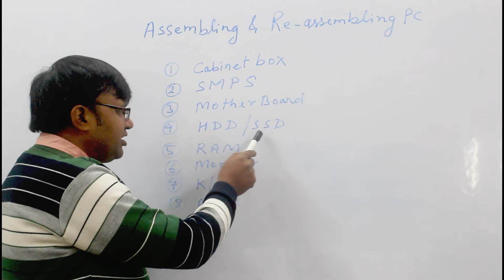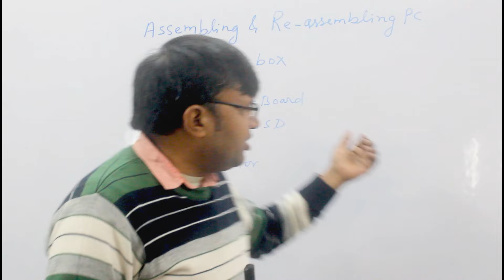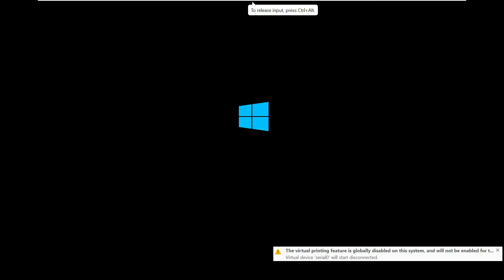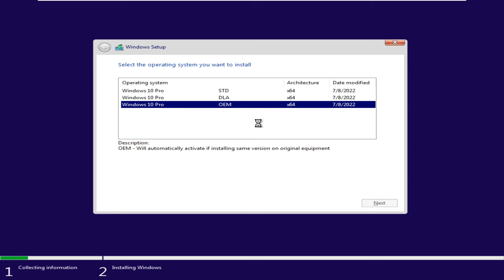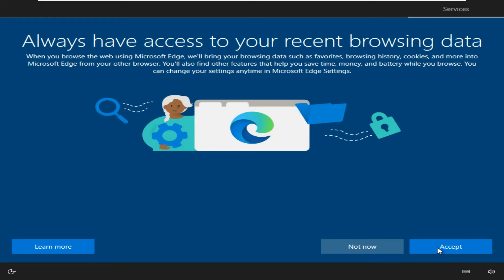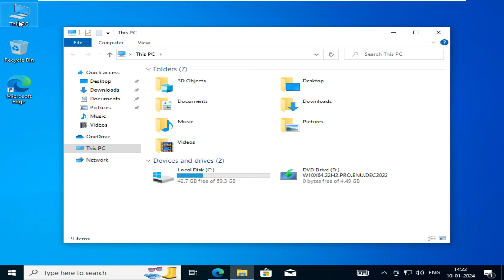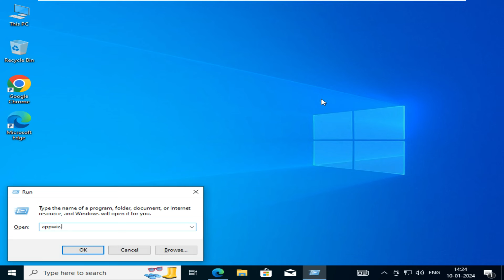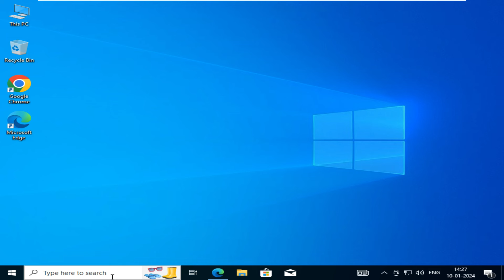DSE 9 Desktop Support Eng Live | how to Assembling Computer step by step in hindi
Desktop Support Eng Live | how to Assembling Computer step by step in hindi | Dse-1 batch

this is live training recorded video in this video i have explaine how to assembling compuer step bet step and after assebling pc how to install drivers and all aplication softwware as well as antivirus .

icnt college

 icntacademy
icntacademy